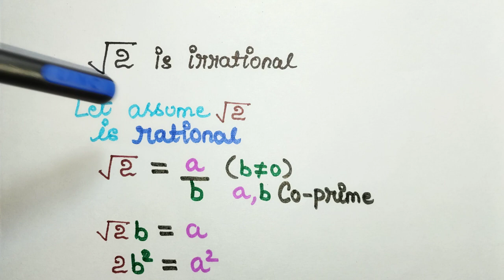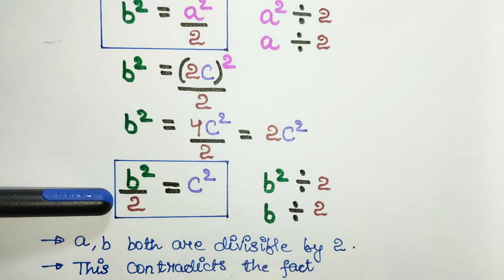√2 is irrational proof class 10 maths | root 2 is irrational proof | Theorem 1.3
In this video we have proved √2 is irrational
by contradiction method

√2 is irrational proof | prove that root 2 is irrational | Theorem 1.3 Class 10 Chapter 1  ( Real Numbers ) | New NCERT (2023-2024)